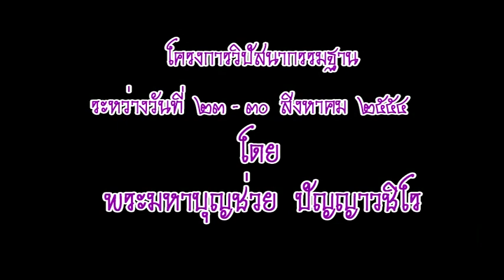พระมหาบุญช่วย ปัญฺญาวชิโร-สรุปการปฎิบัติ โดย (25-08-2554)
วันที่ 23-30 สิงหาคม พ.ศ. 2554
โดย พระมหาบุญช่วย ปัญญาวชิโร (วัดบางยี่ขัน กรุงเทพฯ)